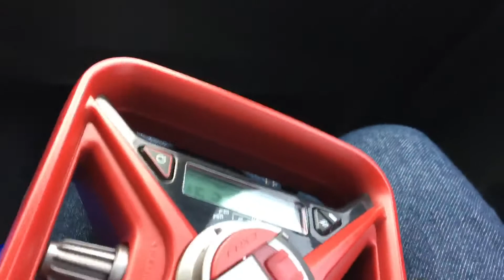Severe Thunderstorm Warning - EAS #88